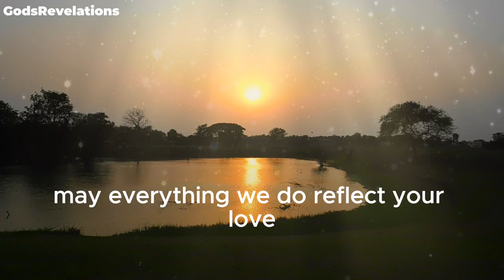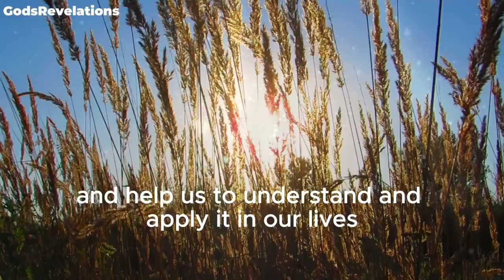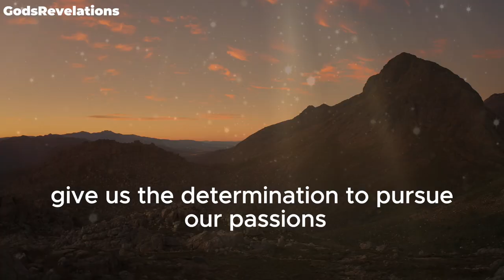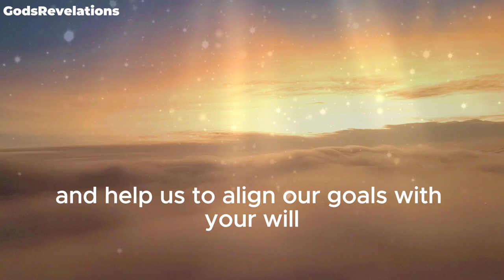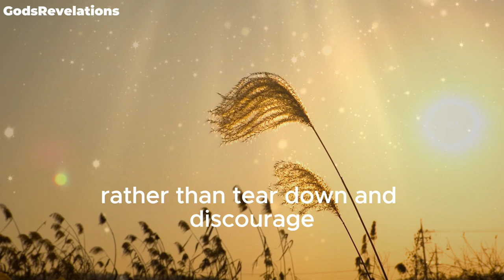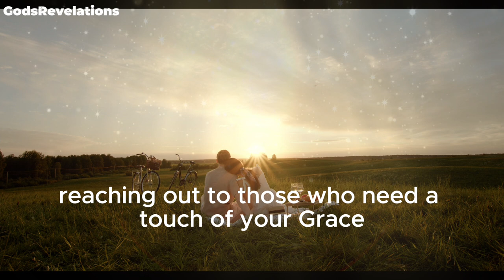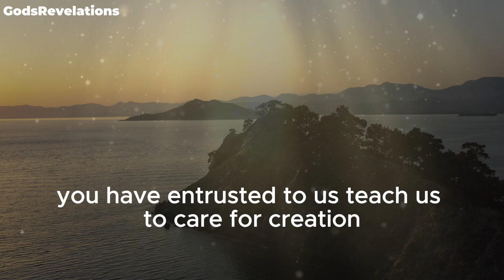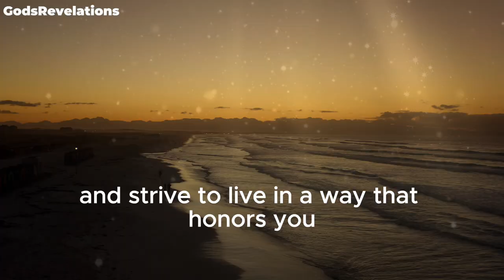God's Revelations - A Powerful Morning Prayer for Guidance and Peace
A Powerful Morning Prayer - A 10 Minute Morning Prayer for Guidance and Peace

godsrevelations